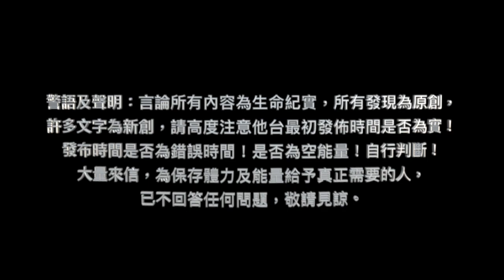2020/03/20『遠古的鏡子閱讀術』『巫』兩個人一個工。表示兩個人協力，所成力的“工”。我們生活中經過的人的軌跡留在我們的神經元記錄中。/.原著 王大喜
2020/03/20生命及工作紀實
（等等YouTube首播）
『遠古的鏡子閱讀術』
『巫』兩個人一個工。表示兩個人協力，所成力的“工”辛勞，文字上具有貶意。
我們生活中經過的人的軌跡留在我們的神經元記錄中。
「the Ancient Mirror reading」
Life and work Recoreds.
Witch (巫) means two people(人）want something，so they do hard work(工）， it's derogatory in plain text.
The trajectories of people that pass by of our life all left in our neuronal records.
(更多生命及工作議題，加入頻道會員收看）

（保護及尊重自己及客戶，進階生命及工作紀錄，請至我的PodBean收聽，內容依觀眾付費範圍開放☀️）
RastaWang.podbean.com

「我是在罪孽裏生的， 在我母親懷胎的時候就有了罪。 你所喜愛的是內裏誠實； 你在我隱密處，必使我得智慧。 求你用牛膝草潔淨我我就乾淨； 求你洗滌我，我就比雪更白。 求你使我得聽歡喜快樂 的聲音 ， 使你所壓傷的骨頭可以踴躍。
神啊，求你為我造清潔的心， 使我裏面重新有正直 的靈。
我就把你的道指教有過犯的人， 罪人必歸順你。
你本不喜愛祭物，若喜愛，我就獻上； 燔祭，你也不喜悅。 神所要 的祭就是憂傷的靈； 神啊，憂傷痛悔的心，你必不輕看。」
*牛膝草代表信心。
‭‭詩篇‬ ‭51:5-8, 10, 13, 16-17‬

5 Behold, I was shapen in iniquity; and in sin did my mother conceive me.
6 Behold, thou desirest truth in the inward parts: and in the hidden part thou shalt make me to know wisdom.
7 Purge me with hyssop, and I shall be clean: wash me, and I shall be whiter than snow.
8 Make me to hear joy and gladness; that the bones which thou hast broken may rejoice.
10 Create in me a clean heart, O God; and renew a right spirit within me.
13 Then will I teach transgressors thy ways; and sinners shall be converted unto thee.
16 For thou desirest not sacrifice; else would I give it: thou delightest not in burnt offering.
17 The sacrifices of God are a broken spirit: a broken and a contrite heart, O God, thou wilt not despise.
Psalm 51

（生命及工作紀錄視狀況開費給不同付費範圍的觀眾☀️）
RastaWang.podbean.com

警語：言論所有內容為生命紀實，所有發現為原創，許多文字為新創，請高度注意他台最初發佈時間是否為實！發布時間是否為錯誤時間！是否為空能量！自行判斷！大量來信，為保存體力及能量給予真正需要的人，已不回答任何問題，敬請見諒